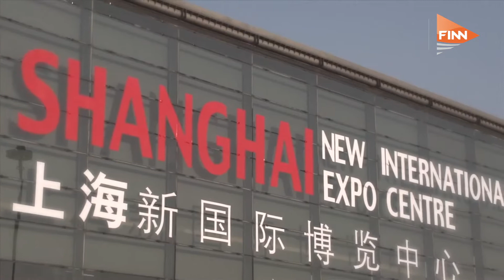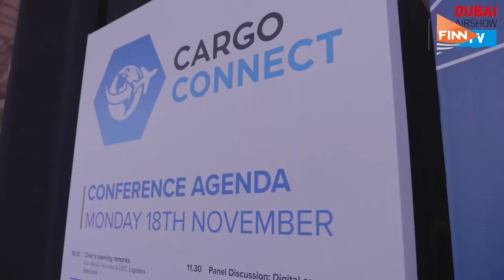Aviation events recovery: “Like awaiting the end of a war”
Continued restrictions on travel and social distancing measures to slow the spread of the virus have meant the cancellation of some of the world’s biggest airshows, including Farnborough International Airshow 2020. But the pandemic has also led to the creation of new digital brands such as FIA Connect, an online platform which took place during the same week as in person airshow.

FINN talks to some of the experts on how events will evolve in 2021.